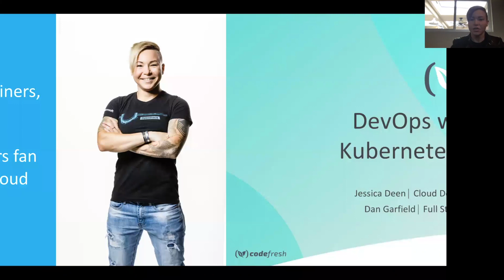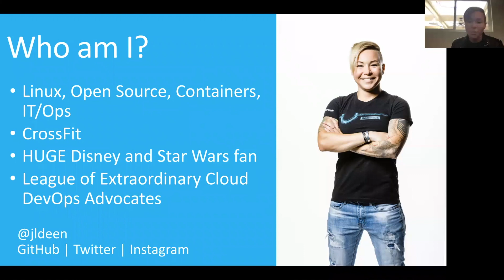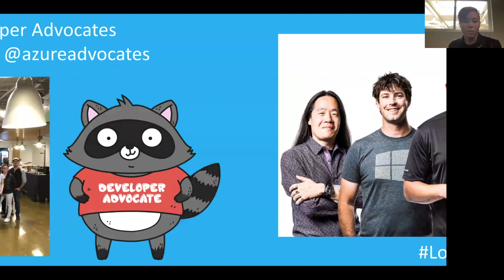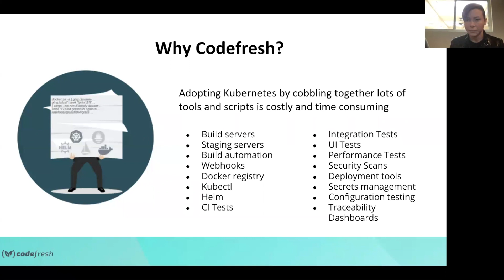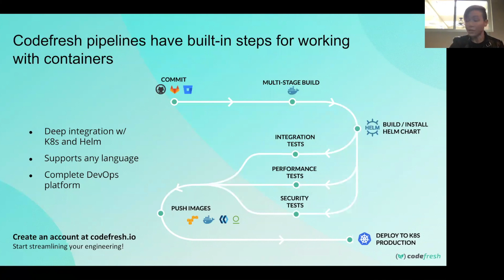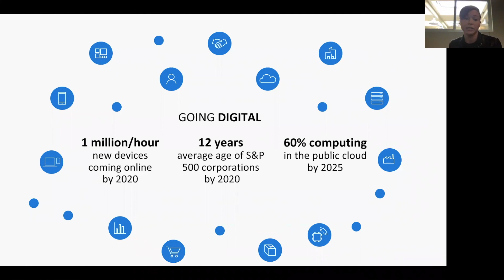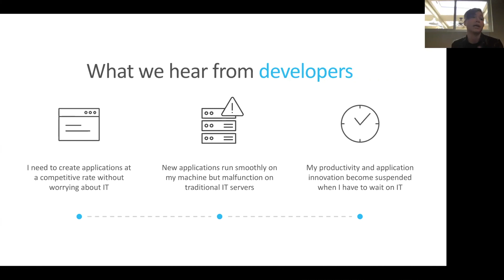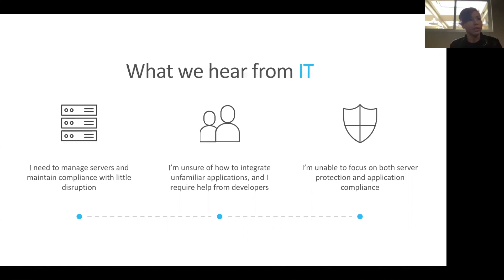DevOps with Azure, Kubernetes, and Helm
In this webinar, we show you how you can use standard DevOps
practices such as IaC, CI/CD, automated release and more in conjunction with Kubernetes (AKS) and Helm. (For those who don’t know, Helm is a tool that streamlines installing and managing Kubernetes applications; it’s like homebrew for Kubernetes.)